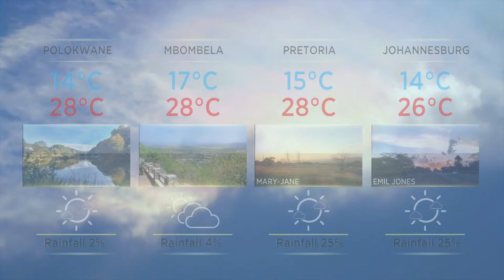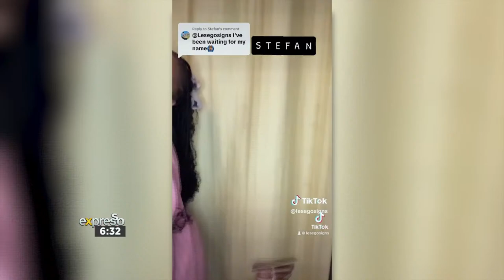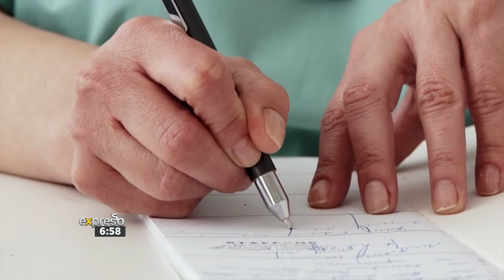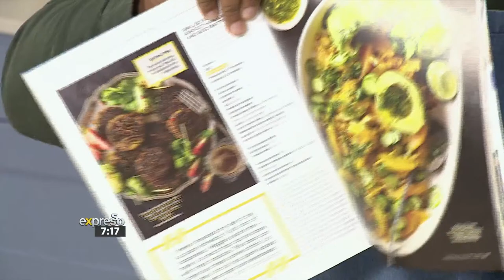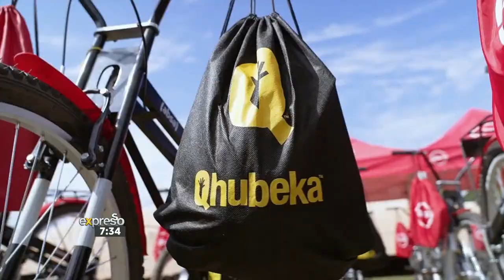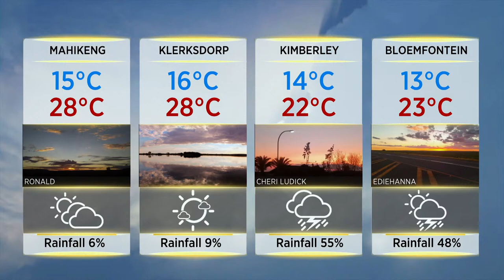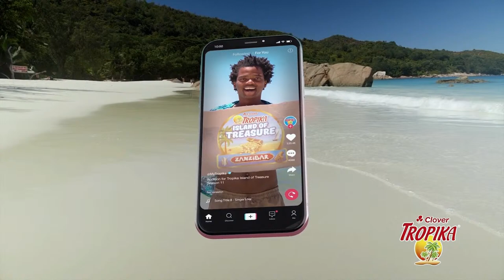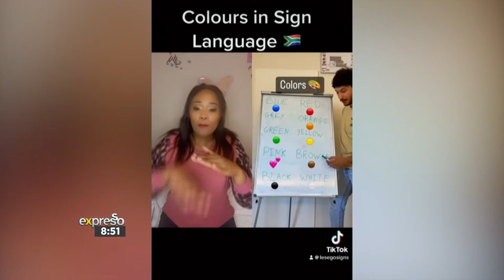Expresso Show | 27 March 2024 | LIVE